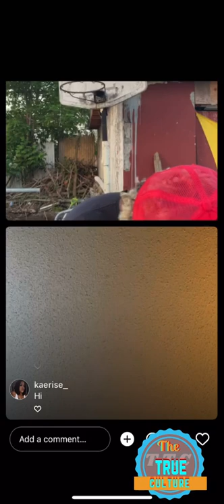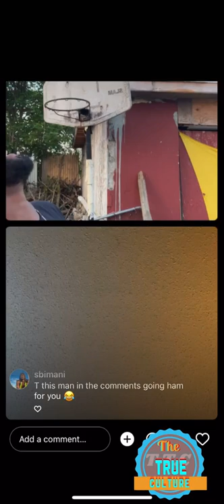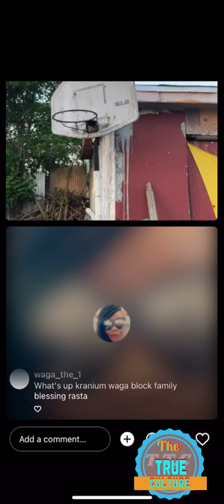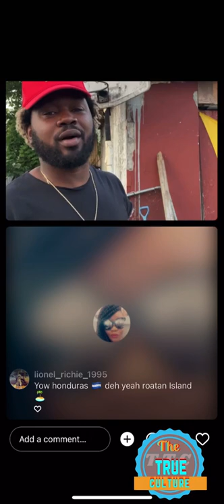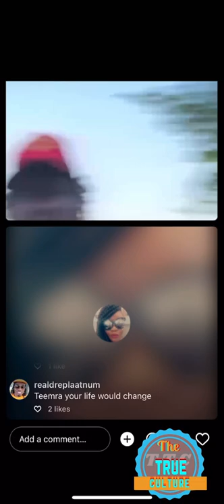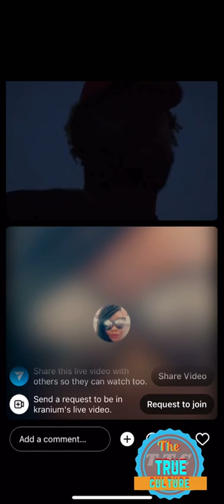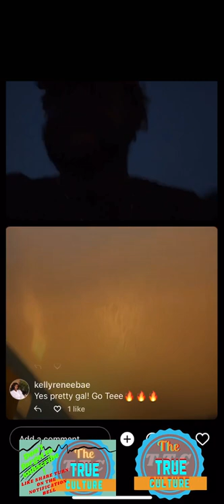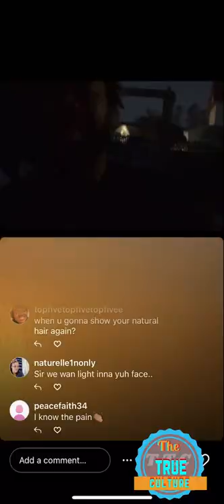kranium on instagram live talking about the things he likes doing